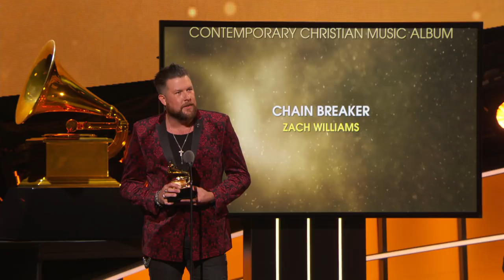Zach Williams Wins Best Contemporary Christian Music Album | Acceptance Speech | 60th GRAMMYs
VIEW THE FULL NOMINEES LIST

TUNE IN
The 60th GRAMMY Awards will take place at Madison Square Garden in New York on Jan. 28, 2018, airing live on CBS from 7:30–11 p.m. ET/4:30–8 p.m. PT.

Record Of The Year  Nominees | 60th GRAMMYs